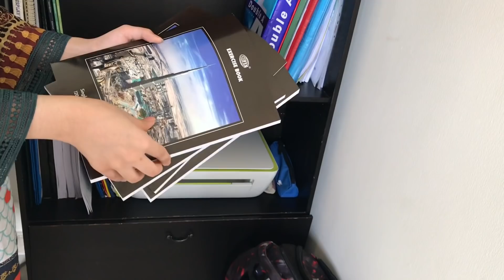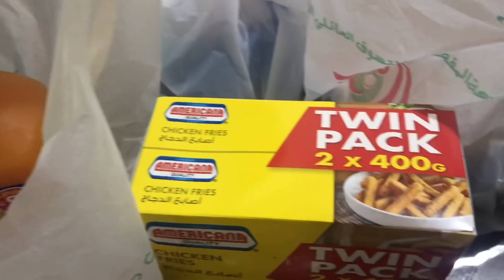Itna zaroori kaam hum kese karna bhool gaye 🤦🏼‍♀️ || Pakistani Vlogger In Dubai